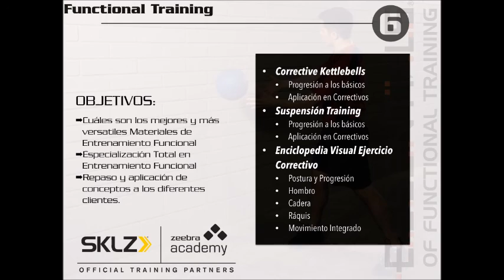Vídeo Essentials 6 _Coach Efraim Pacheco (Programa formativo Zeebra Academy)